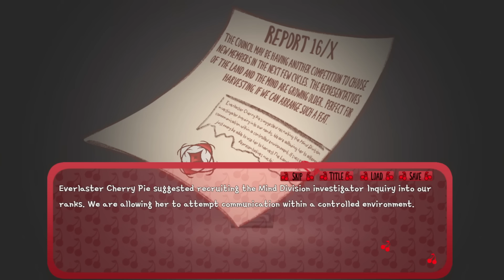Eat A Cute Witch's Cherry Pie become one with her It's Tasty - Cherrywitched! ALL ENDINGS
Cherrywitched! is the sequel to Berrywitched! and once again we find ourselves enjoying the company of a sweet witch who just wants to make us normal pies. Video has all endings

"Sweet."